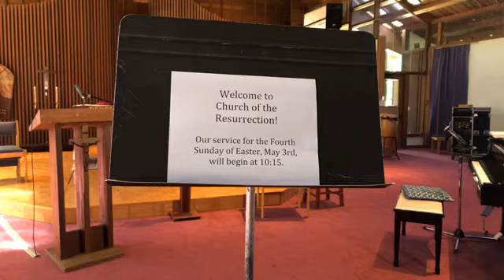Fourth Sunday of Easter - May 3, 2020